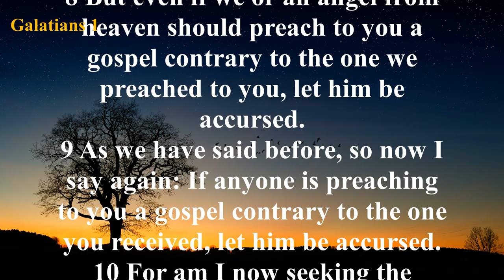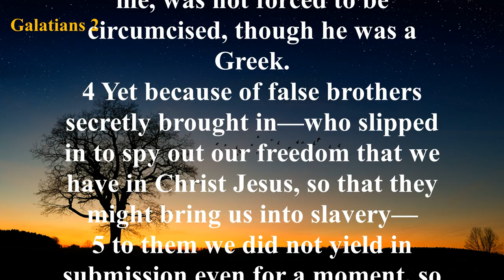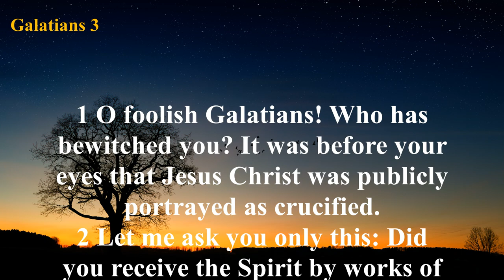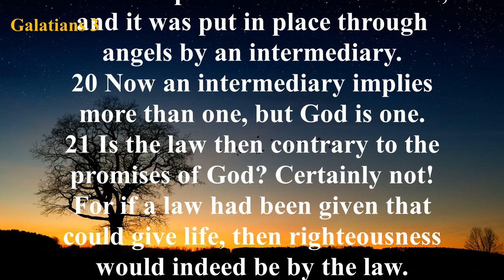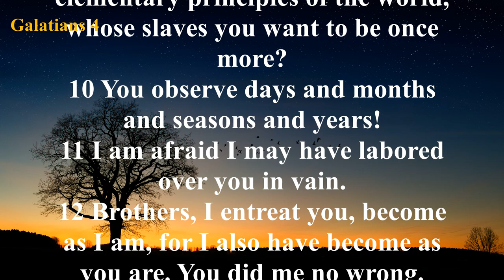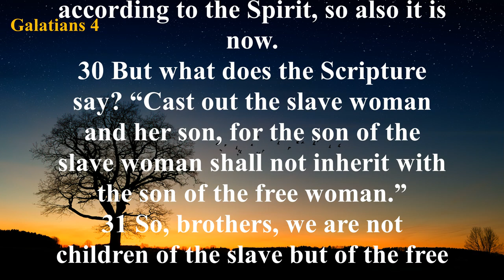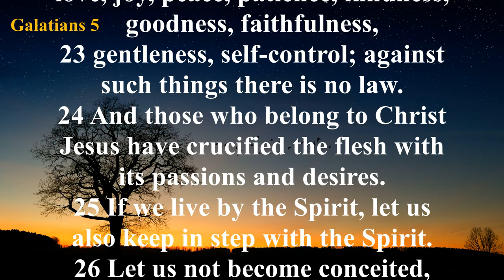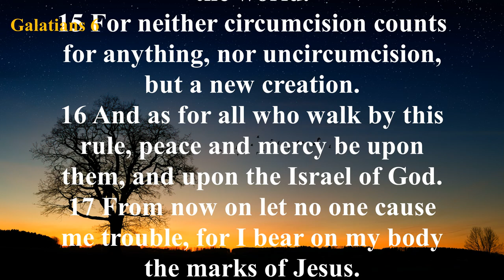The Book ofGalatians (ESV) | Full Audio Bible with Text by Max McLean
Summary: The fact that we are justified by grace through faith means we have spiritual freedom. We are not under bondage to the dictates of the Old Testament Law. Paul soundly condemns anyone who would denigrate the grace of God and attempt to change the gospel (Galatians 1:8–10). He gives his apostolic credentials (Galatians 1:11–2:14) and emphasizes that righteousness comes through Christ not the works of the Law (Galatians 2:21). The Galatians must stand fast in their freedom and not be “entangled again with a yoke of bondage (that is, the Mosaic law)” (Galatians 5:1). Christian freedom is not an excuse to gratify one’s sin nature; rather, our freedom is an opportunity to love one another (Galatians 5:13; 6:7–10). The Christian life is to be lived in the power of the Spirit, not the flesh (Galatians 5:16–18). The flesh has been crucified with Christ (Galatians 2:20); as a consequence, the Spirit will bear His fruit in the life of the believer (Galatians 5:22–23).

In the end, the issue is not whether a person is circumcised but whether he is a “new creation” (Galatians 6:15). Salvation is the work of the Spirit, and we must be born again (see John 3:3). External religious rites such as circumcision are of no value in the realm of the Spirit.